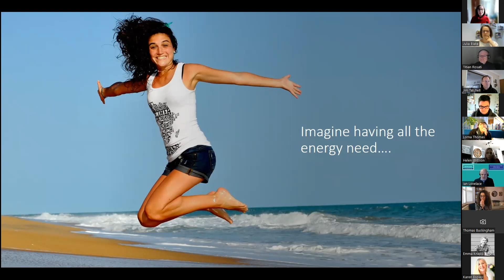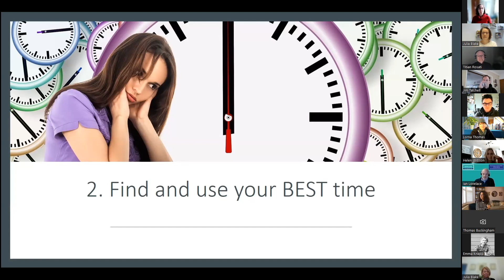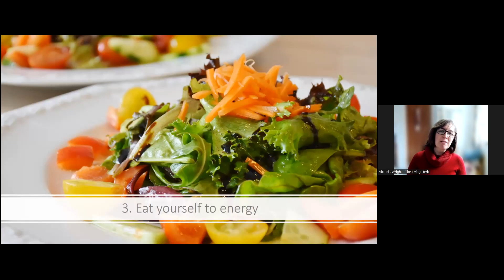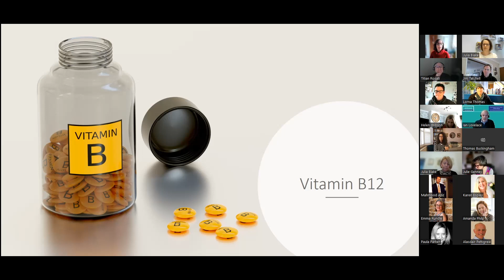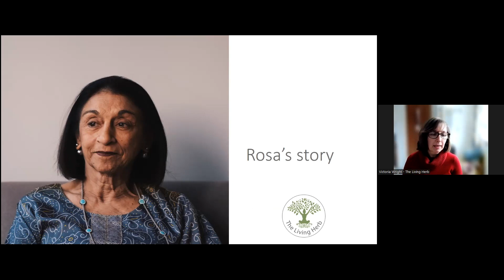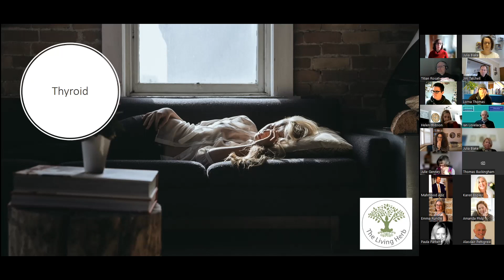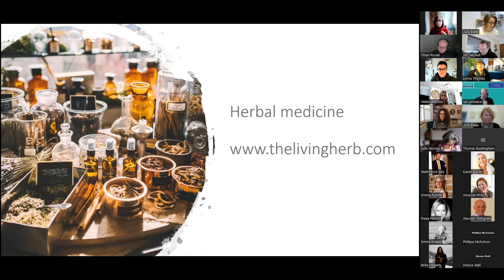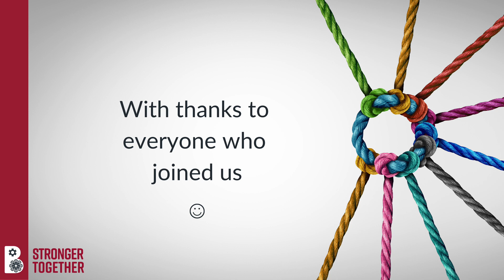Stronger Together Get Together (Jan 23): Victoria Wright shares how to increase energy naturally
Want to know how to boost your energy levels naturally!

During the January Stronger Together Get Together the wonderfully talented Victoria Wright showed us how to boost our energy levels naturally so that we can live life to the full. Find out how along with lots of useful tips to better care for ourselves in this recording of the Get Together!

If you are a Business Owner who would like to be part of the amazing Stronger Together initiative please join the Stronger Together Group on LinkedIn by clicking

Or receive news, via email, about free events hosted by the Stronger Together team by signing up

Get your free copy of my "Understand the Importance of Knowing Your Ideal Client and Create Your Own Avatar"